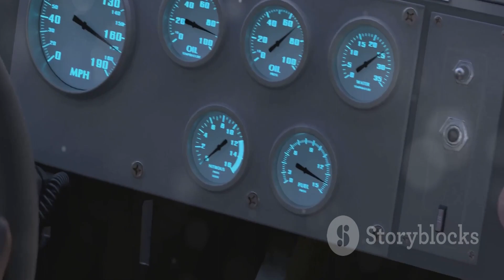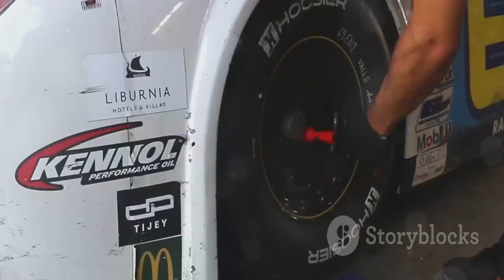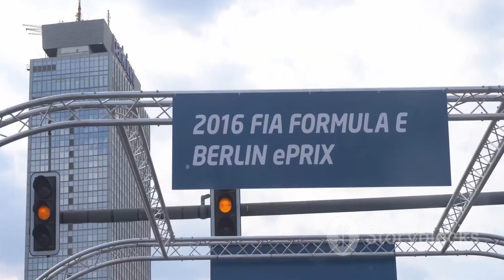The Thrill of Formula 1 | Journey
Buckle up for an adrenaline-fueled adventure through the exhilarating world of Formula 1 racing in this action-packed 10-minute video! Join us as we dive into the heart-pounding races, high-speed pursuits, and nail-biting finishes that define this prestigious sport. From iconic tracks to legendary drivers, get ready to experience the thrill of Formula 1 like never before. Whether you're a die-hard fan or new to the scene, this video is sure to rev your engines! Let's spread the excitement of Formula 1 together!